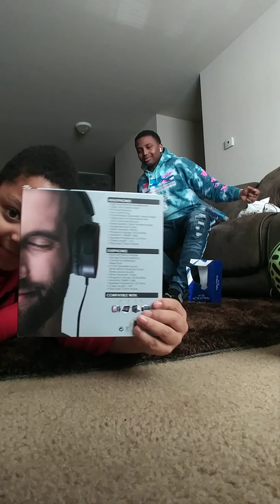Christmas Vlog 12/27/20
Kids finally open their presents...